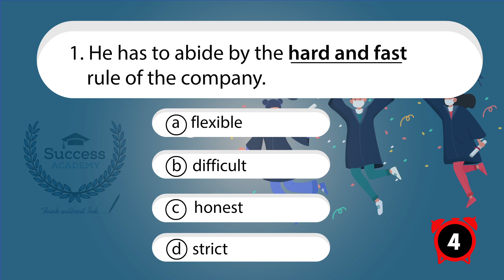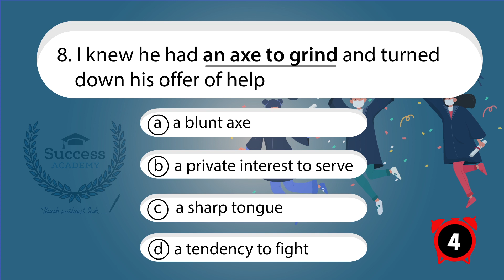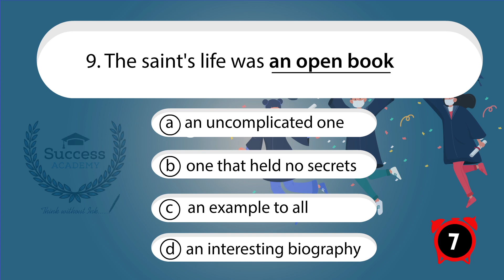Idioms and Phrases in English | SSC Previous year Questions | Bank | PSC | Quiz 4 | Competitive Exam